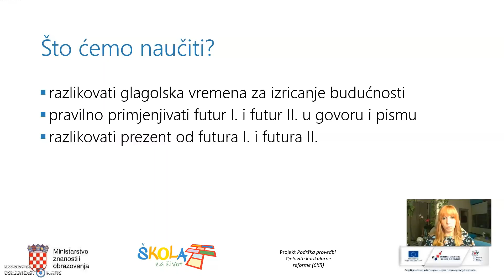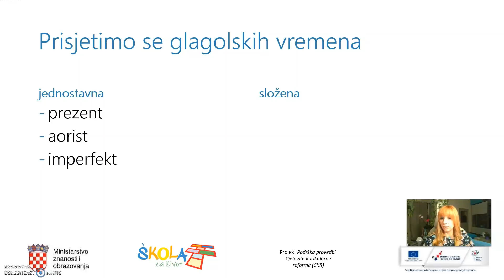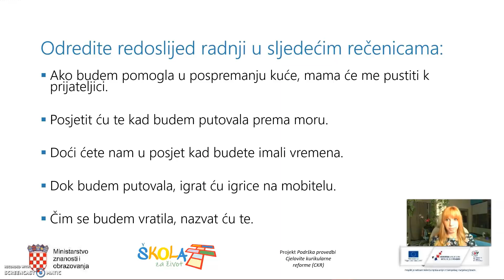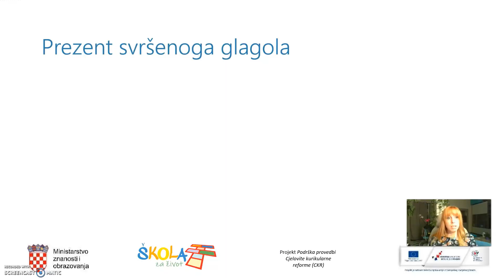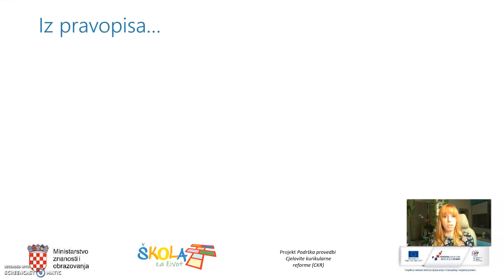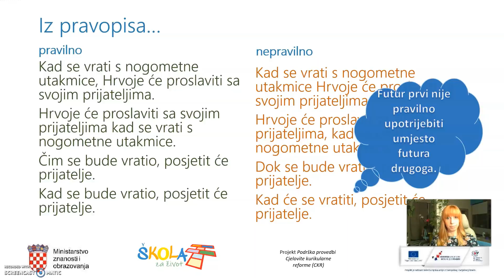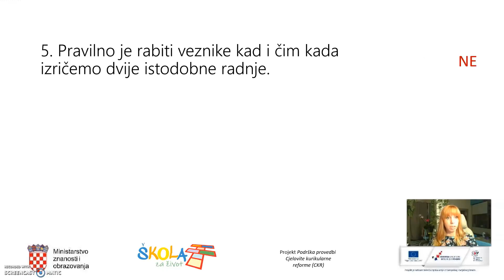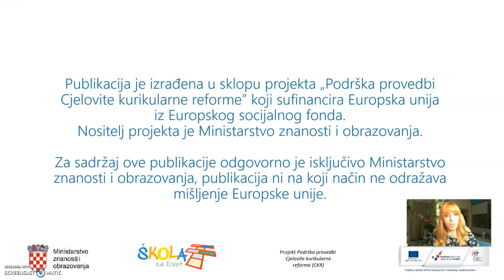Hrvatski jezik, 6. razred, Izricanje budućnosti futurom drugim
autorica videolekcije: Dalia Mirt